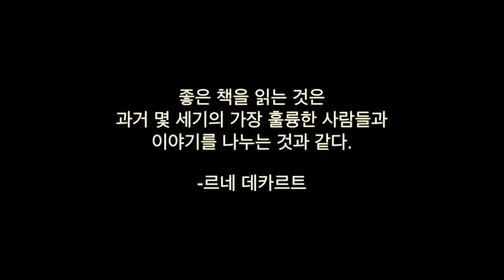세이펜 독서시간. 아장아장 뒤뚱뒤뚱 [아람출판사]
아람출판사의 바나나 창작동화 중
"아장아장 뒤뚱뒤뚱"을 읽어 보았어요!
의성어, 의태어가 많이 나와,
즐거운 책이랍니다.
다같이 읽어보아요^^